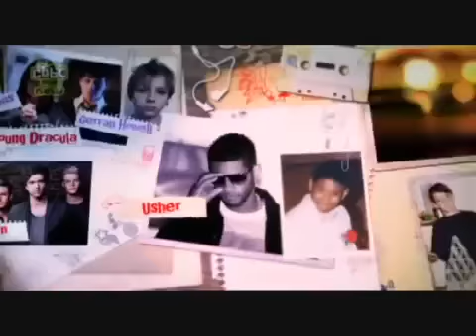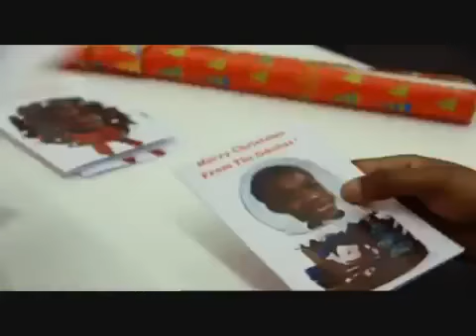12 Again - The Christmas Special (Part 1)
As we are nearing Christmas, the time for good telly is right on. Here's a quick throwback to the Xmas Special of CBBC's 12 Again. This is part 1. Enjoy x

Featuring: Chris Johnson
Sam & Mark
Dionne Bromfield
Simon Rimmer
Dan Walker
Marcus Collins
Ronan Keating
Cel Spellman
Ed Petrie
Christine Bleakley
Ted Robbins
Ore Oduba
Haylet Cutts
Craig Revel Horwood
Ricky Boleto
Helen Skelton
Debra Stephenson
Tony Blackburn
Edith Bowman
Clare Thomas
Gerran Howell
Barney Harwood
Susanna Reid
Angela Rippon
Dominique Moore
Manga
Brazen

Copyright: BBC/CBBC